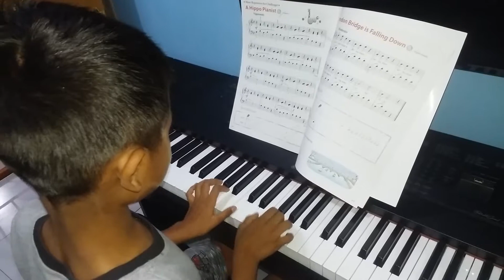Pianoforte 1 - Raven - A Hippo Pianist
Raven - Piano